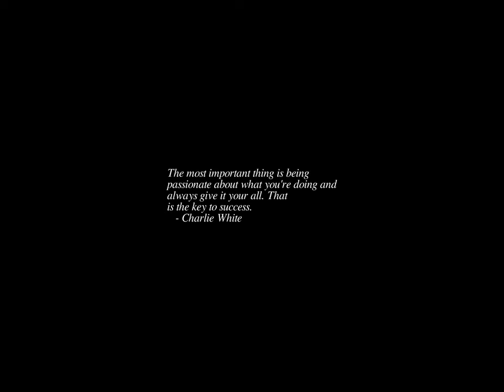Sunrise Time-lapse: Monday, May 22, 2023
On this day:
   International Day for Biological Diversity
   Ethernet first described, 1973
   The transporting of British convicts to the New South Wales colony,
   is abolished, 1840
   US Civil War ends, 1865
   National Heroes Day in Sri Lanka
   Richard Wagner is born in Leipzig, Germany, 1813

Today's random fortune, quote, or snark:
The only happiness lies in reason; all the rest of the world is dismal.
The highest reason, however, I see in the work of the artist, and he may
experience it as such.  Happiness lies in the swiftness of feeling and
thinking: all the rest of the world is slow, gradual and stupid.  Whoever
could feel the course of a light ray would be very happy, for it is very
swift.  Thinking of oneself gives little happiness.  If, however, one feels
much happiness in this, it is because at bottom one is not thinking of
oneself but of one's ideal.  This is far, and only the swift shall reach
it and are delighted.
        -- Nietzsche